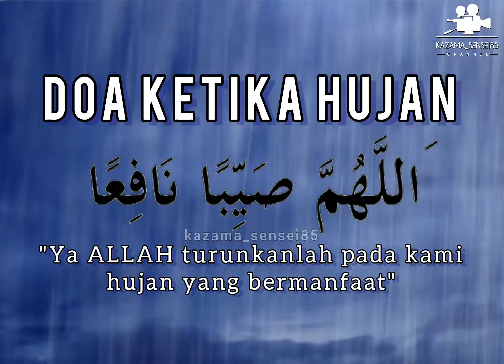DOA KETIKA HUJAN